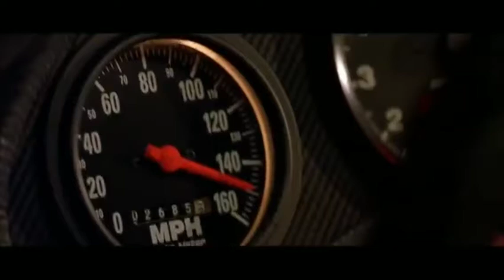Ride Out - Fast & Furious edit - Paul Walker tribute